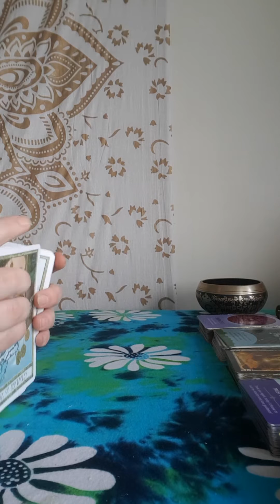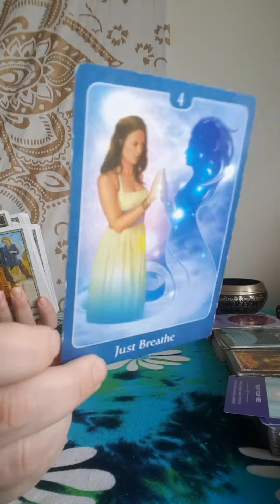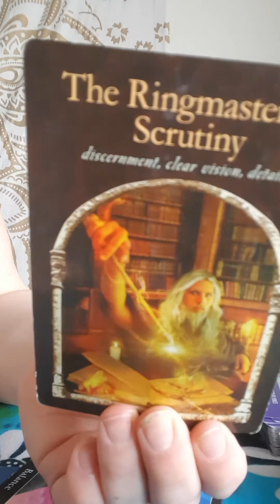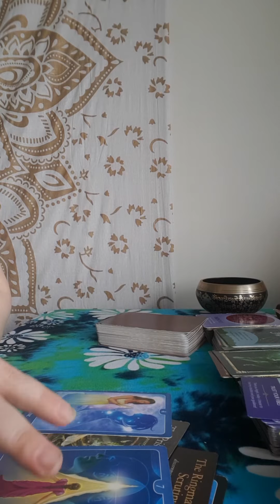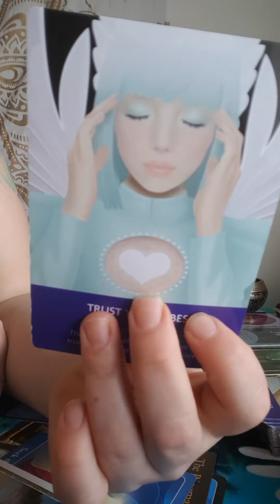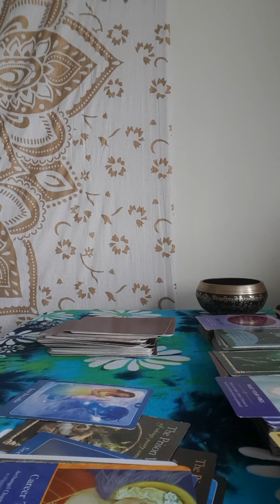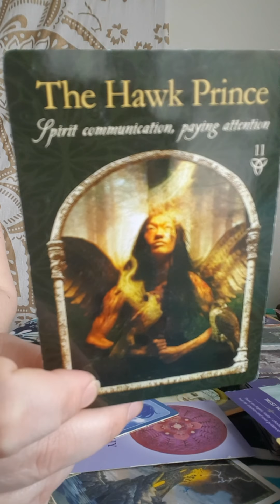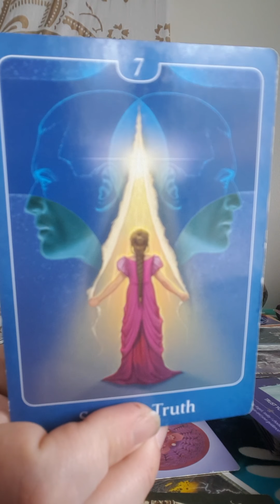Who Felt That Energy Shift?! 🙋‍♀️